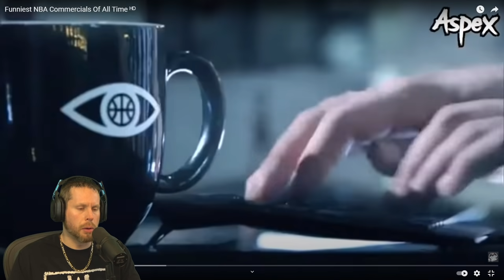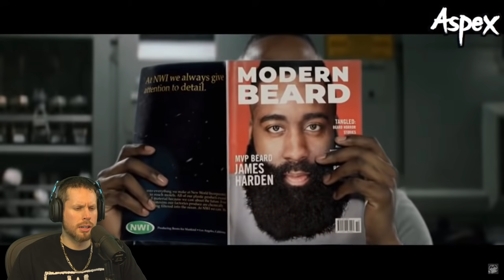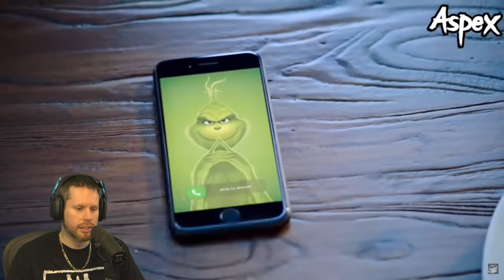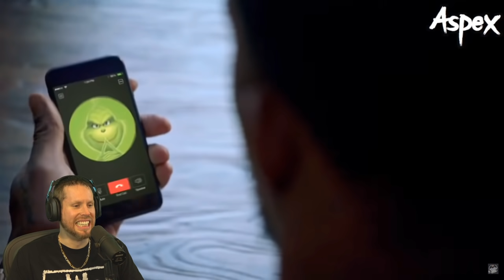Funniest NBA Commercials of ALL-TIME!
These are the funniest basketball commercials ever